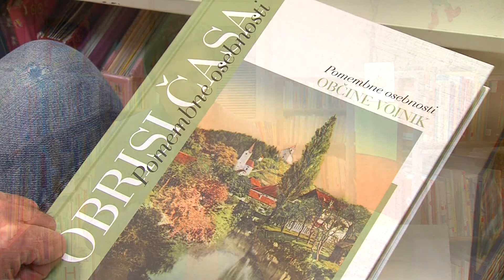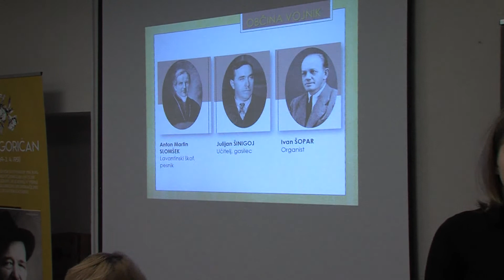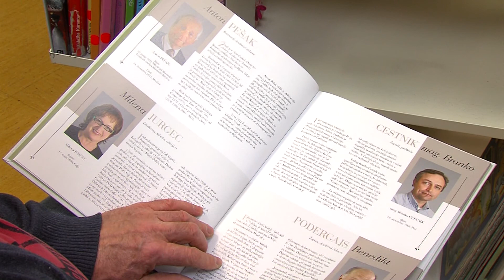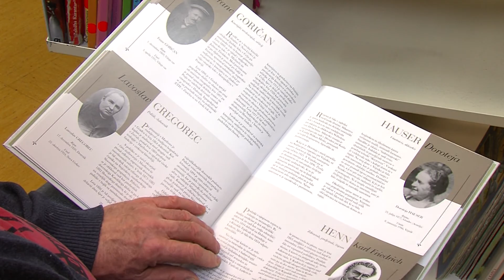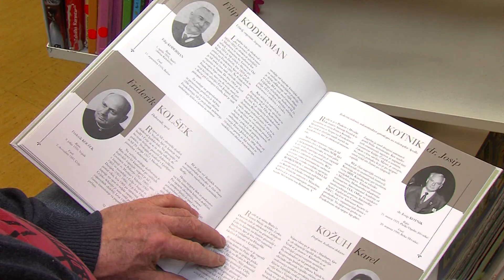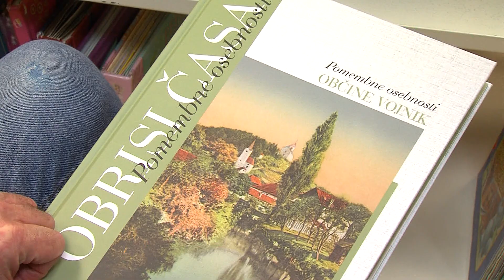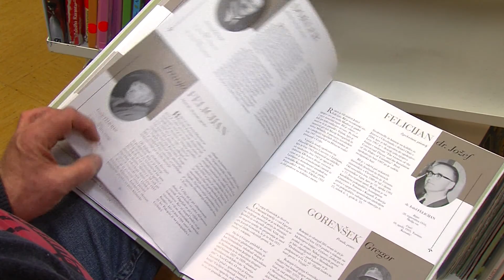Minute za kulturo 4.2.2020 - Predstavitev knjige Obrisi časa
Predstavitev knjige Obrisi časa